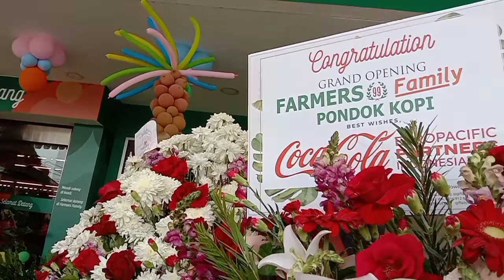FARMERS FAMILY PONDOK KOPI